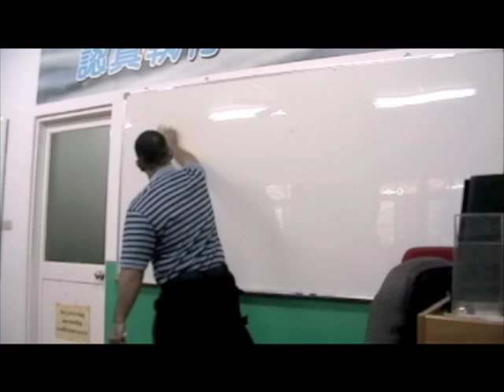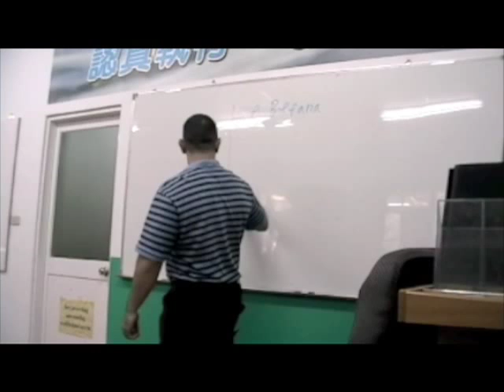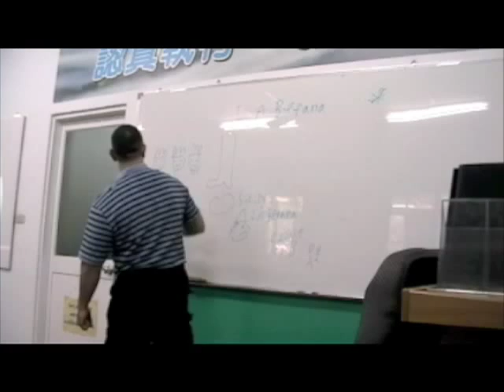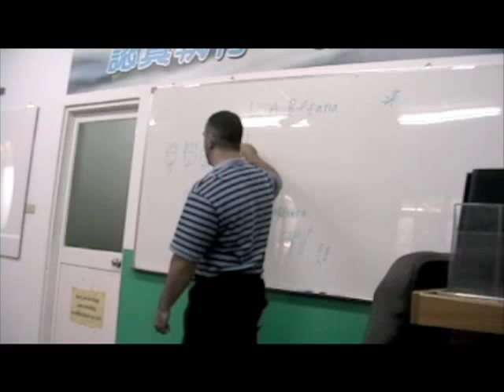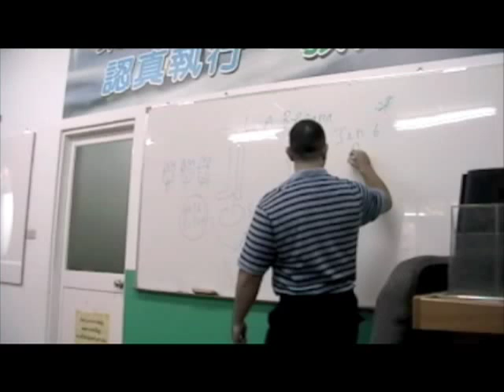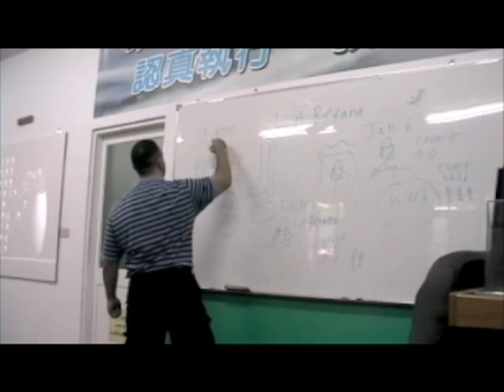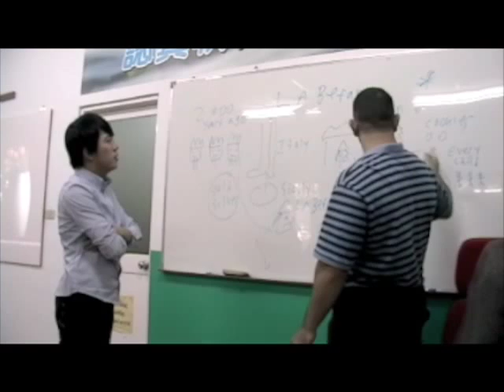Picture Stories for ESL (TESOL)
Antonio Graceffo uses ALG, Automatic Language Growth theory, to teach English in Taiwan. ALG is a listening based second language acquisition theory developed by Dr. J. Marvin Brown, an American Linguist. The method is currently being employed in Bangkok, where David Long heads a Thai language program, while furthering ALG research and development. Antonio studied ALG with David Long and is expanding its use for EFL, TESOL, and ESL.